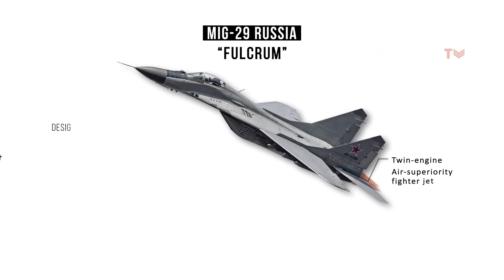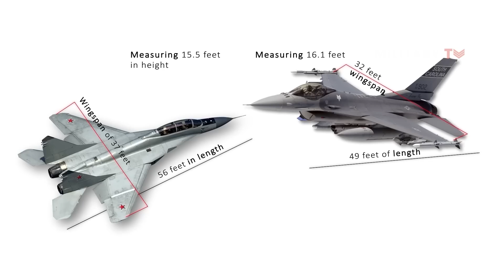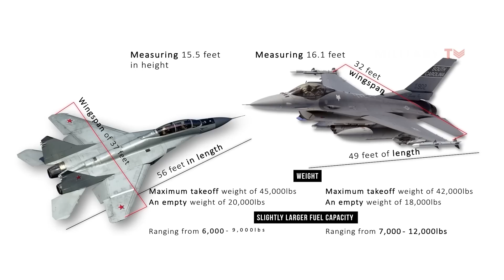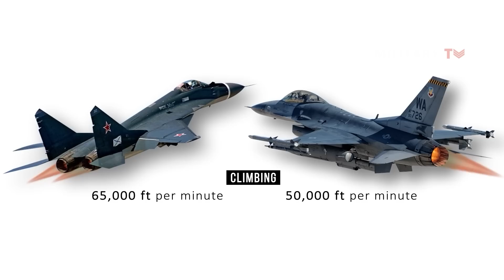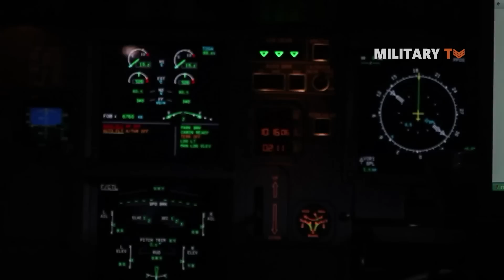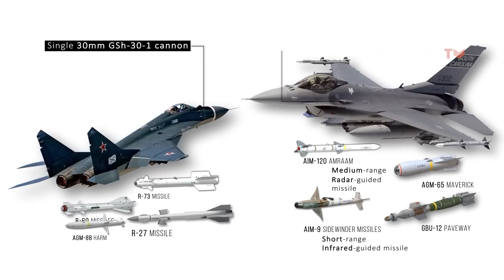F-16 vs MiG-29 - Why does Ukraine Want Them?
Welcome to our video about the comparison of the world's most legendary fighter jets - the F-16 Falcon and the MiG-29. These aircraft have been the subject of countless debates over the years, with aviation enthusiasts and military experts alike weighing in on which is superior. Today, we're going to delve into the details and compare these two iconic aircraft in terms of their design, performance, and capabilities. So, get ready to discover which fighter jet comes out on top!!!